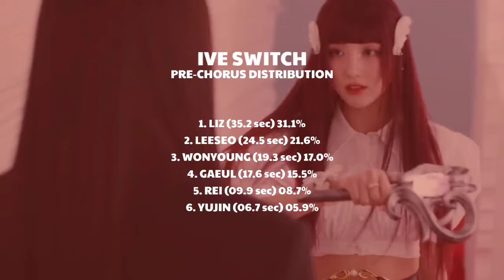IVE (아이브) - 'IVE SWITCH' (PRE-CHORUS) ~ Line Distribution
Reuploaded due to mistakes. The original has been deleted to avoid confusion. Nothing will change on Leeseo's time since 5,6,7,8 was her adlib.